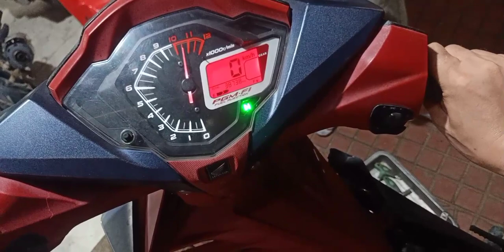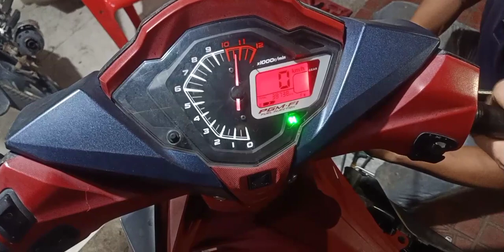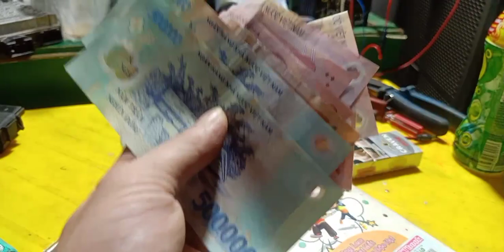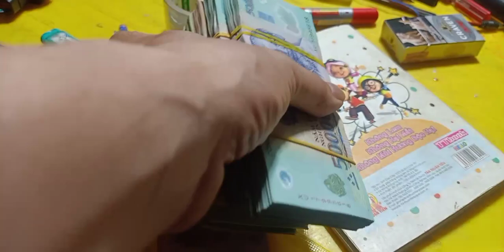Tay Ga Đình Tuấn: Xe winner bị hút ga. Chốt thay.cảm biết TP